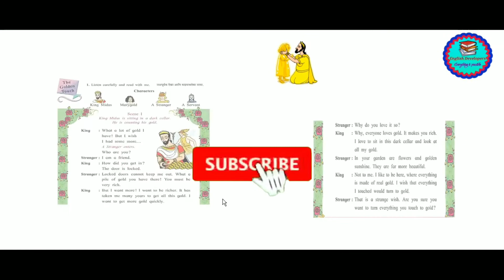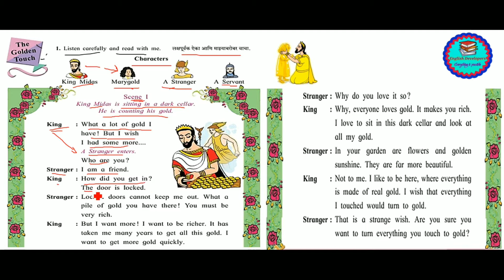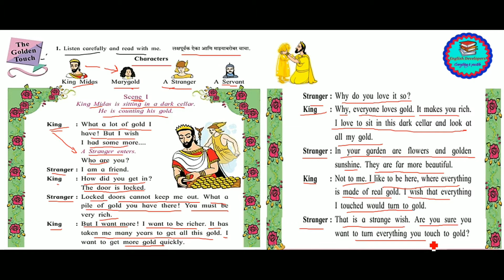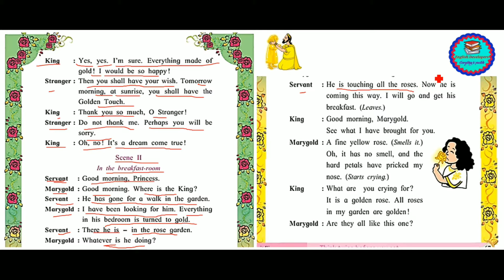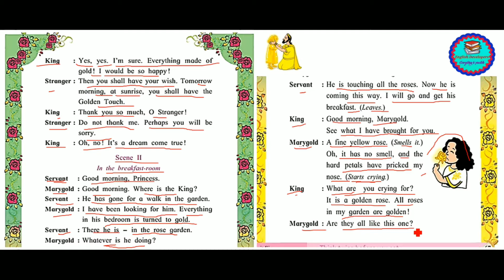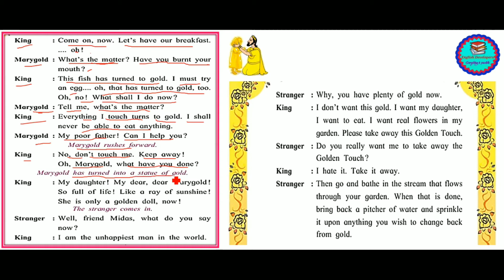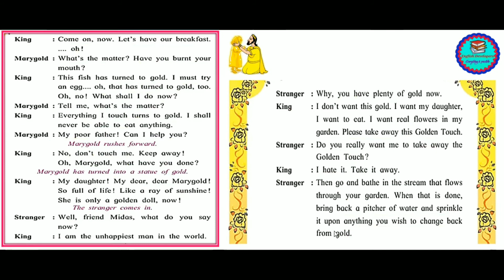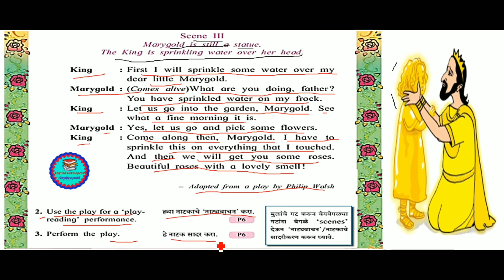The Golden Touch (5th Std.)